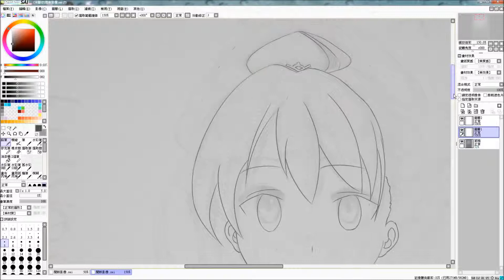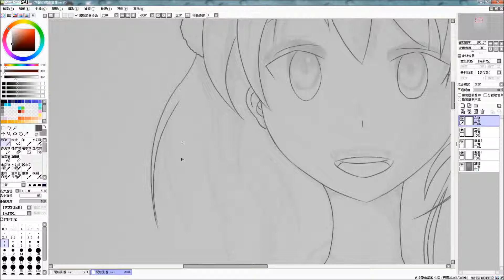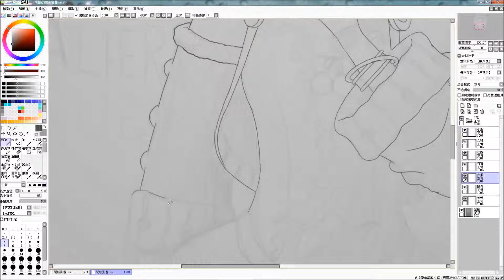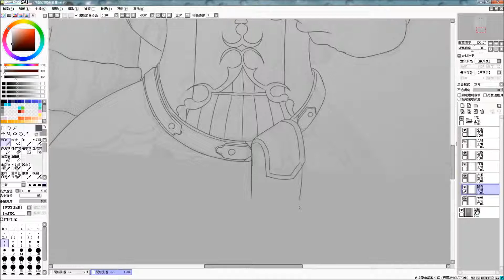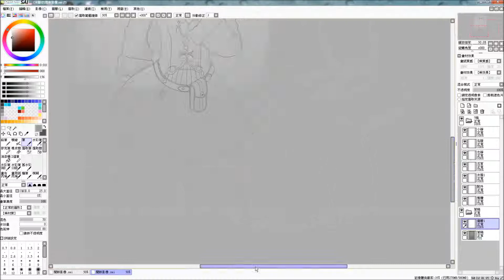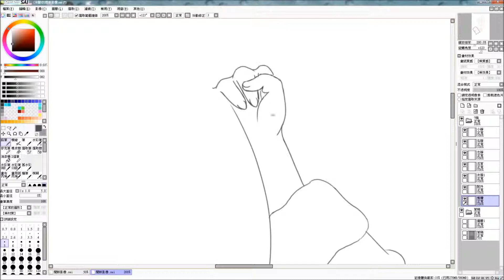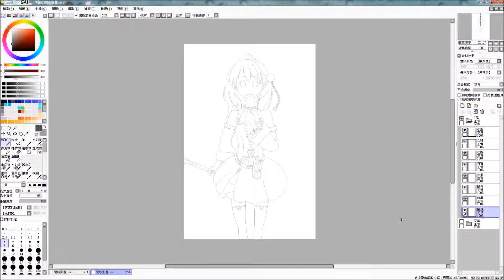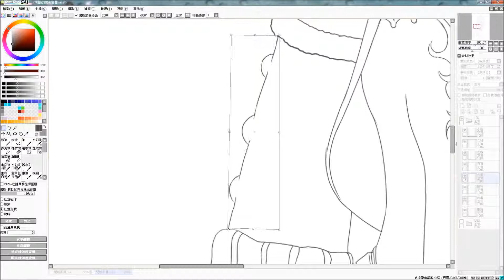[Speed Paint](SAI) ─ 愛絲卡 Escha 20倍速 [線稿]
大家好~我是柚子
最近開始玩愛絲卡＆羅吉的鍊金工房 ～黃昏天空之鍊金術士～(名字好長!!
很喜歡女主角愛絲卡醬
所以先畫了線稿 20倍速9分多=3個多小時!
話說畫完看自己20倍速好爽~ (● ω ●)~
感謝你的觀看~你的訂閱是我最大的動力!!
有任何問題請E-MAIL給我 不然留言我不一定全部都收的到通知